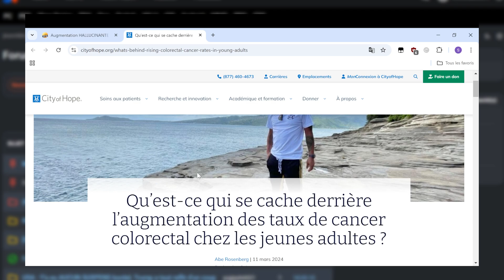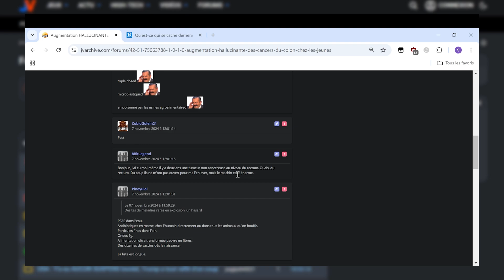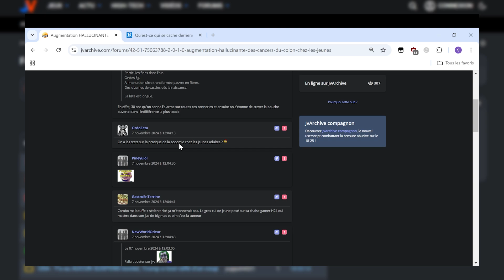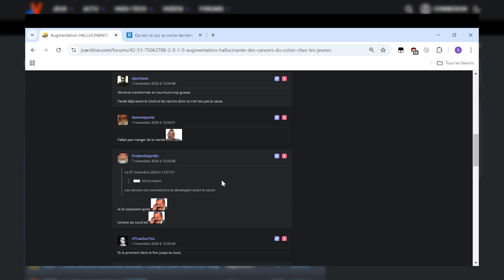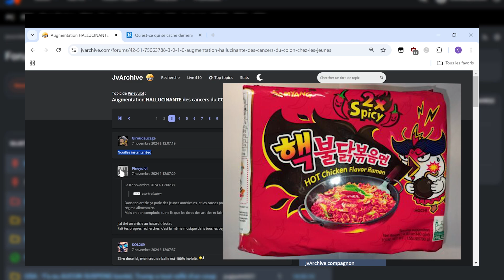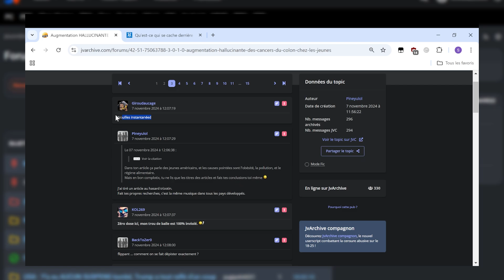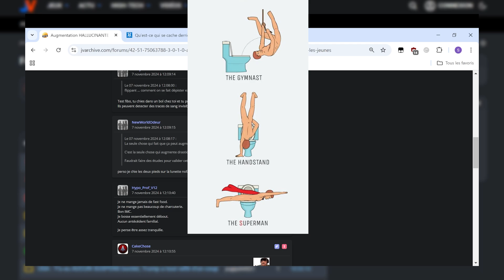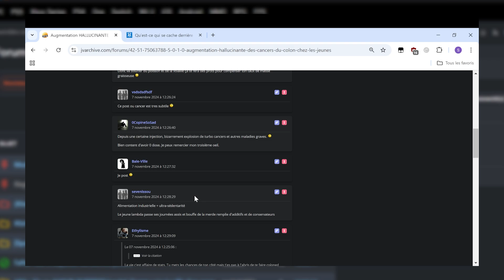Les CANCERS du COLON en EXPLOSION chez les JEUNES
Bon visionnage les kheyous :oui: